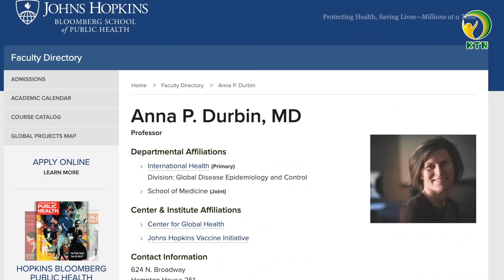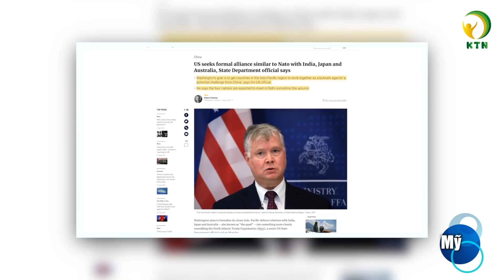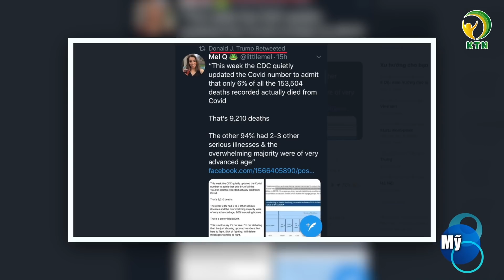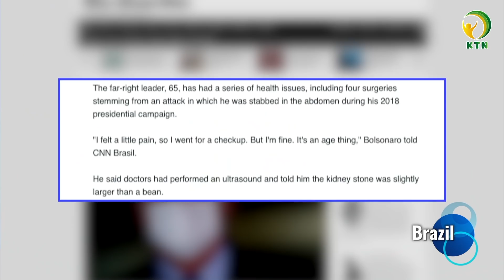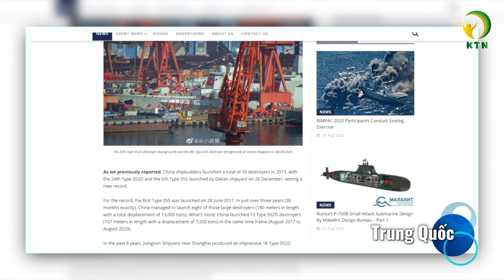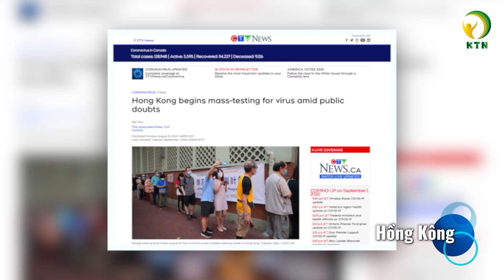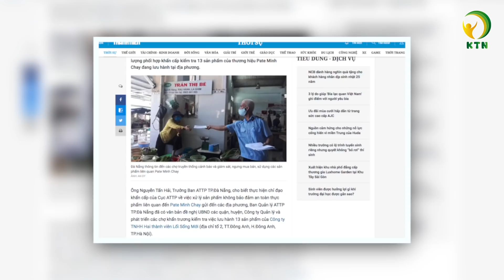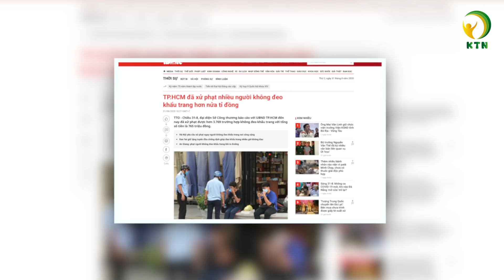Bản tin tối 01/9: VN: đề xuất 8 chuyến bay đến Nhật, Hàn mỗi tuần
Kính chào quý vị, kính chúc QV buổi tối vui vẻ, 1 tháng mới nhiều thuận lợi và cùng lắng nghe tin tức của KTN, ngay sau đây sẽ là những tin đáng chú ý kính mời QV cùng theo dõi:

- Nghiên cứu cho thấy: Nhược điểm vaccine Covid-19 của Nga, Trung Quốc
- Mỹ muốn lập 'NATO Thái Bình Dương' để đối phó Trung Quốc
- Tổng thống Brazil sắp phải phẫu thuật vào tháng 9
- Cứ 50 ngày, Trung Quốc hạ thủy 1 khu trục hạm
- Nhiều người Hồng Kông tẩy chay xét nghiệm Covid-19 diện rộng
-  Cục Hàng không Việt Nam đề xuất 8 chuyến bay đến Nhật Bản, Hàn Quốc mỗi tuần
- Đà Nẵng kiểm tra khẩn 13 sản phẩm liên quan Pate Minh Chay